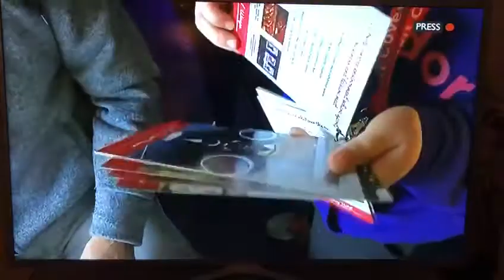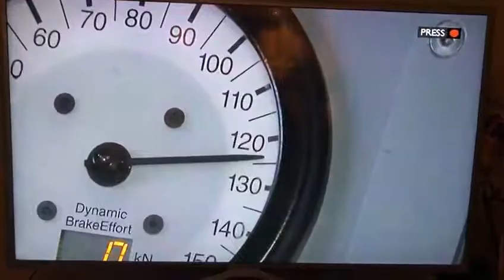Lady Godiva Train